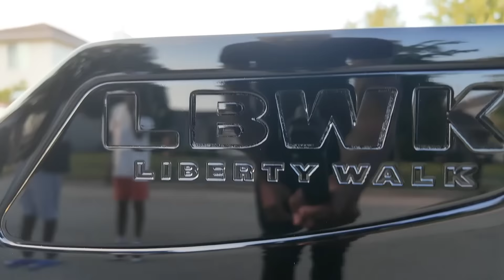WE WILL BE IN JAIL BY THE TIME U WATCH THIS VIDEO SEE U SOON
BEST DAY EVER COULDN'T BE MORE HAPPIER FOR HIM UNTILL.